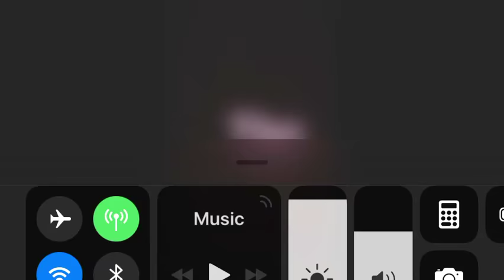The bully’s (part 1)